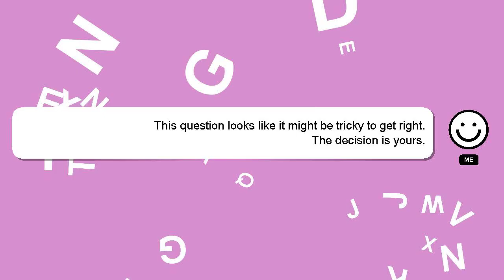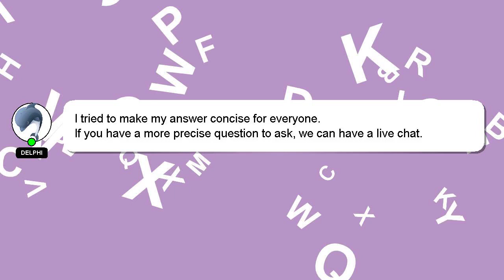How to prepare ourselves for exam?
Let me give you a quick introduction about myself, Good day, I am Delphi. I am here to assist you in getting the answers you need. - How to prepare ourselves for exam?

If you require more detailed information, please don't hesitate to comment or chat with me. I will express my appreciation for your answer by 'hearting' it.

*2 What we are experimenting :*